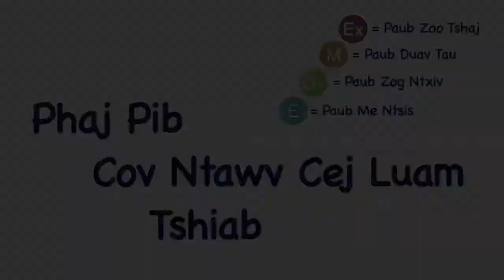2017 Excellence with Equity Awards - Maixia Thao and Sheng Lee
On Tuesday, March 28, MMSD celebrated our third annual Excellence with Equity Awards.

The awards ceremony offers an opportunity for us to recognize just some of the incredible work that is going on throughout our district. As in the past two years, staff nominated colleagues by describing their commendable expertise, dedication, innovation and commitment to their work on behalf of students.

A big thanks to those who nominated staff, our incredible nominees and our winners for their remarkable contributions!